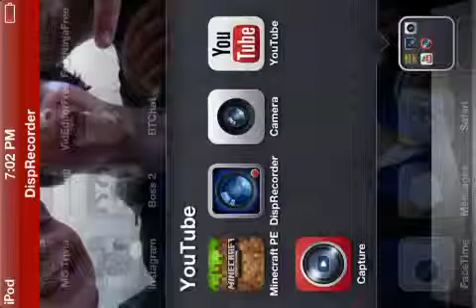Minecraft Pocket Edition Ep. 13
Hey guys in this part I finish up the brick house decoration, floor etc.